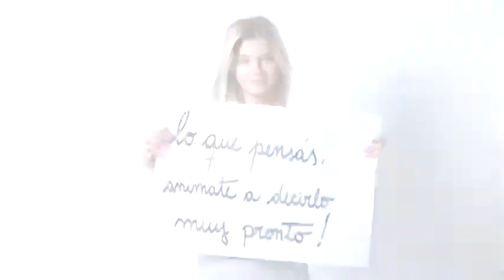Día del Amigo ¡Animate!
En el Día del Amigo ¡Animate a decirlo!